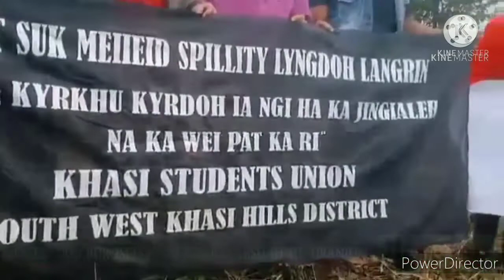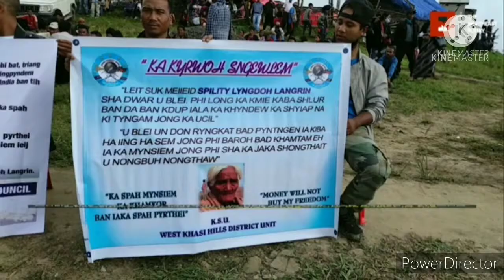Jing kynmaw ieid ia I mei ieid spillity